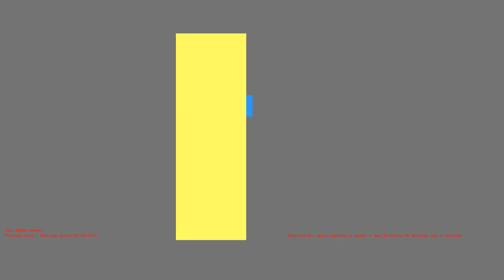1486294758 - Webdriver Cavi - H